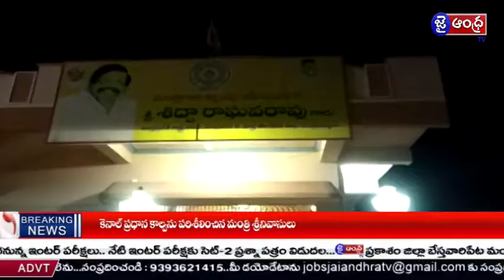రాష్ట్ర అభివృద్ధి ధ్యేయంగా తెలుగుదేశం ప్రభుత్వం - మంత్రి శిద్దా రాఘవరావు